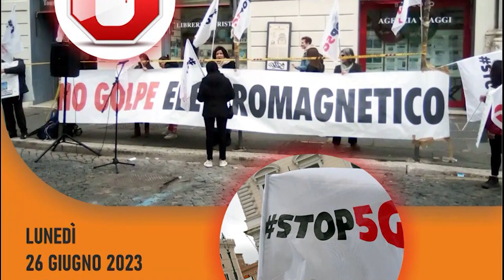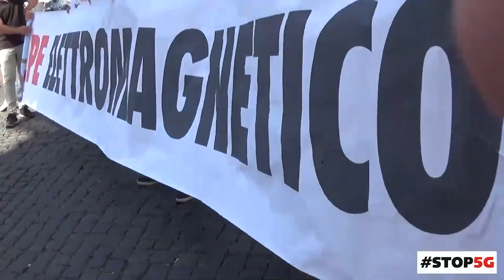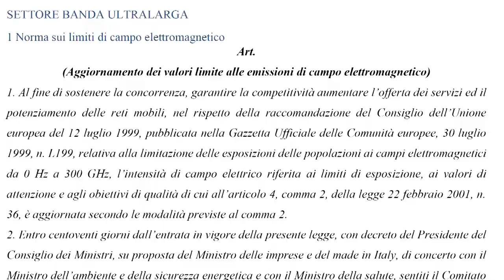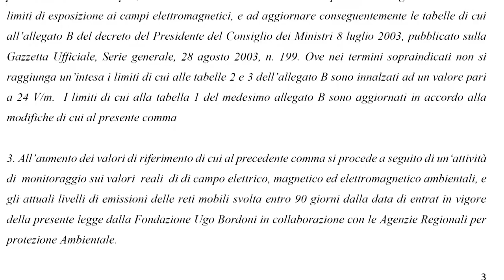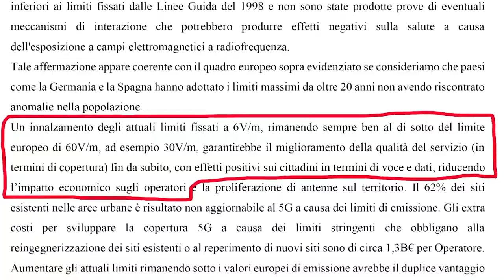Alleanza Italiana STOP 5G: “Schillaci valuterà le nostre richieste.”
“Il Ministro della Salute Orazio Schillaci valuterà le nostre richieste per scongiurare la proposta d’innalzamento dei limiti soglia d’inquinamento elettromagnetico contenuta nella bozza del Decreto Legge Telecomunicazioni al vaglio del Governo Meloni. Difendiamo una delle norme più cautelative, anche se non pienamente protettive: abbiamo sollecitato una risposta anche per l’aggiornamento dei Livelli Essenziali di Assistenza per proteggere i cittadini danneggiati dall’elettrosmog, principalmente gli elettrosensibili.” Lo afferma il giornalista Maurizio Martucci, portavoce nazionale dell’Alleanza Italiana Stop 5G, al termine del presidio del Ministero della Salute, organizzato oggi a Roma per consegnare anche una petizione firmata da 65.000 cittadini contro lo tsunami di agenti possibili cancerogeni in favore del 5G. “Una nostra delegazione di manifestanti – prosegue Martucci che, insieme all’Avv. Cristiano Fuduli e col supporto del medico dott. Massimo Fioranelli, ha fornito anche il dossier IO ESISTO, MAI PIU’ SENZA DIRITTI – al termine del sit-in è stata ricevuta dalla Segreteria Tecnica del Ministro della Salute: con la documentazione prodotta, le richieste sono adesso sul tavolo del Capo di Gabinetto e del Ministro Schillaci. Ci è stato garantito che verranno valutate attentamente.” Oggi il Lungotevere è stato presidiato da un gruppo di manifestanti con bandiere Stop5G e lo striscione No al golpe elettromagnetico.